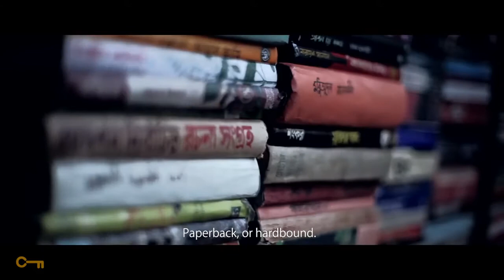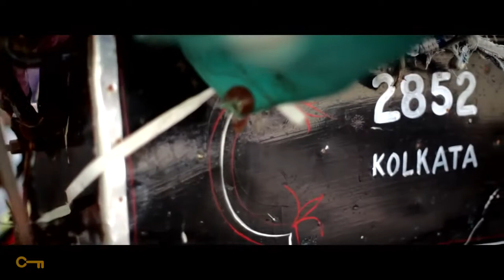Commonfloor Uncommon Cities Kolkata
And this is my city. :)